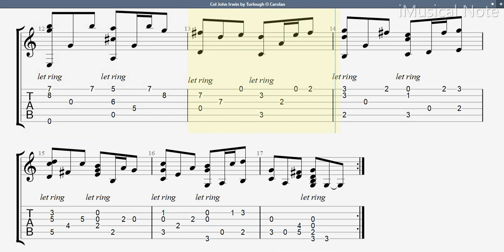Guitar TAB - Turlough O'Carolan : Col John Irwin | Tutorial Sheet Lesson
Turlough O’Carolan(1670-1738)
Turlough O'Carolan
Turlough Carolan was a blind, early Irish harper, composer and singer whose great fame is due to his gift for melodic composition. He was the last great Irish harper-composer and is considered by many to be Ireland’s national composer